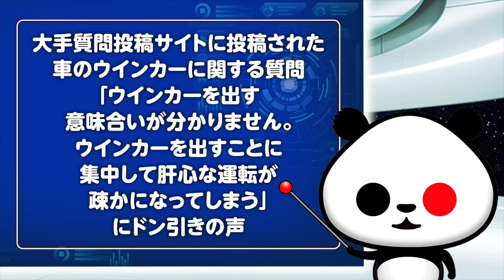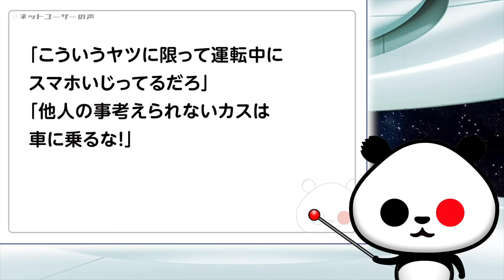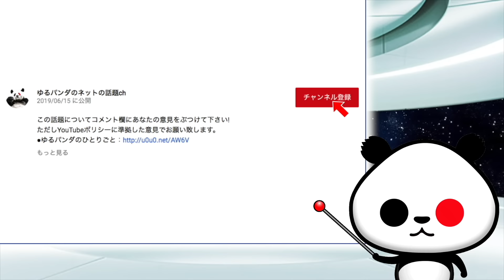大手質問投稿サイトに投稿された車のウインカーに関する質問「ウインカーを出す意味合いが分かりません。ウインカーを出すことに集中して肝心な運転が疎かになってしまう」が話題